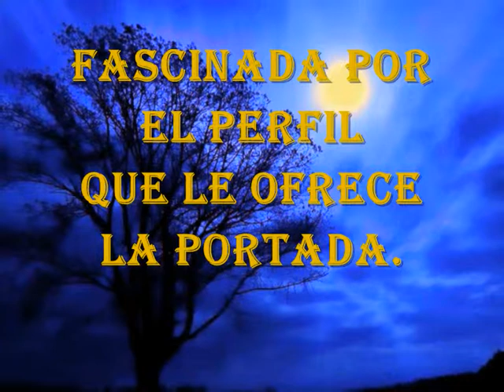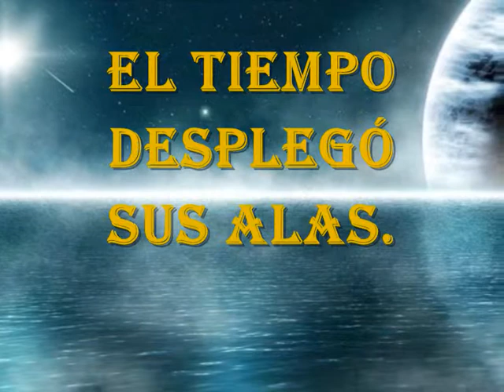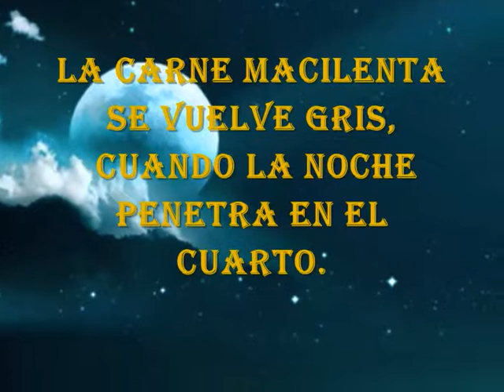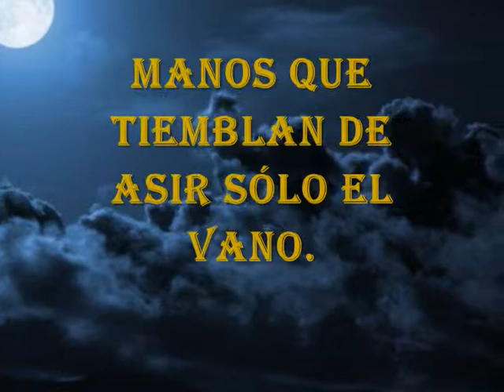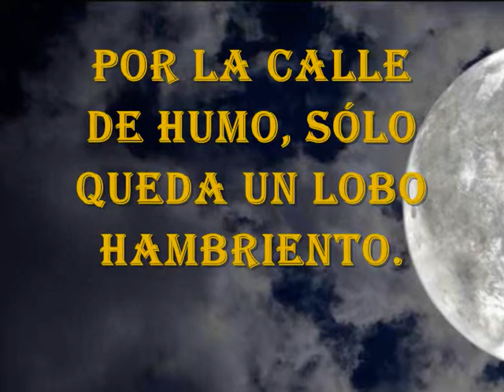ABSURDA REALIDAD... MONICA VON MÜLLER.